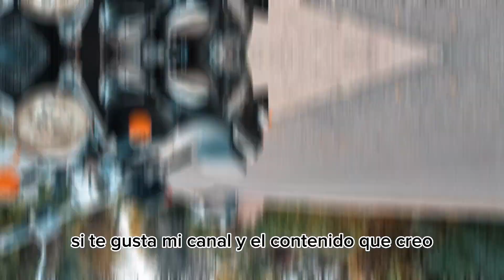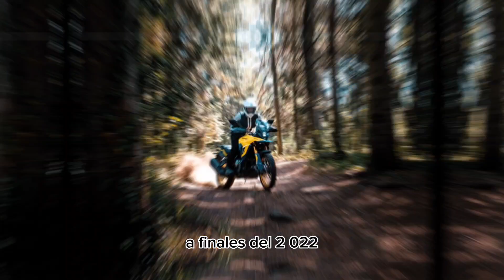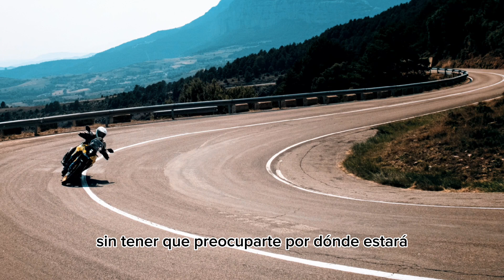Suzuki V- Storm 800 DE 2023 - Precio, Ficha tecnica y Opiniones